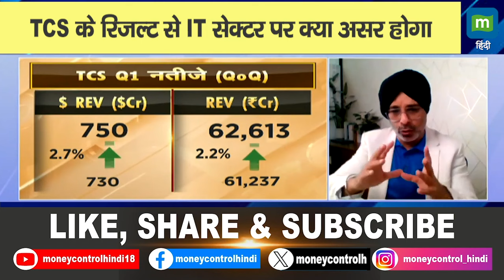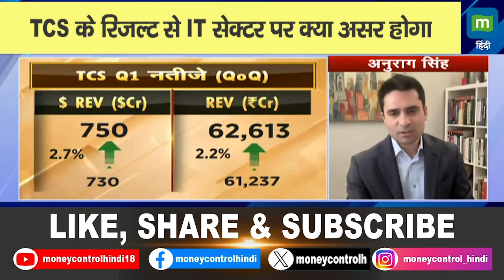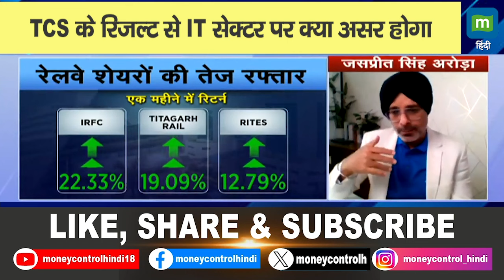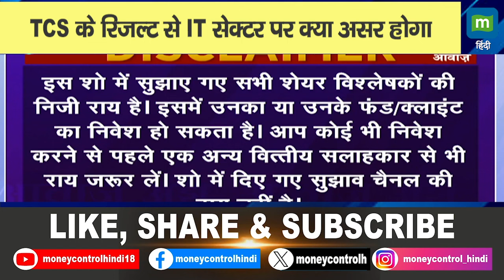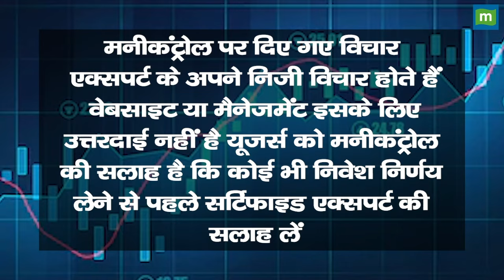TCS के रिजल्ट से IT सेक्टर पर क्या असर होगा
Share Market | TCS ने दिया IT के अच्छे दिनों का संकेत? | Tata Group | Market News